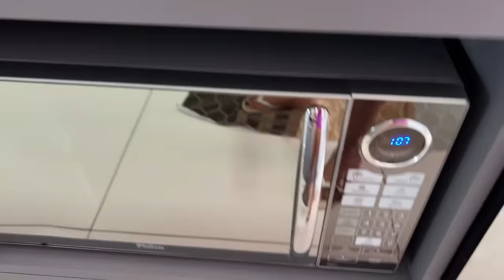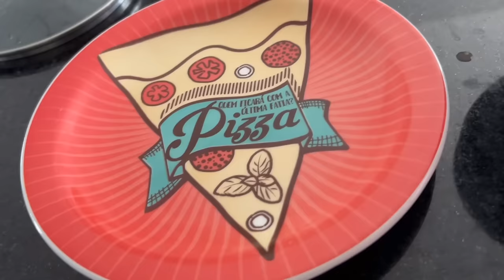Segui a dieta que me fez EMAGRECER 30 kgs (por um dia) + chá pra secar a barriga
Oi gurias!
Que eu emagreci 30 kgs tu ja sabe ne?! Mas a alimentaçak que eu seguia , nunca mostrei. Então vamos de dicas? E tem cha pra secar a barriga hein

📍link do fone
📍link do Whey